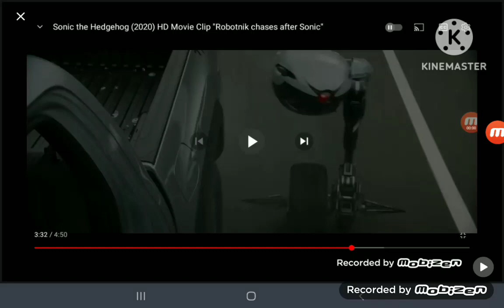Disney pixar's SML The Movie Part 9